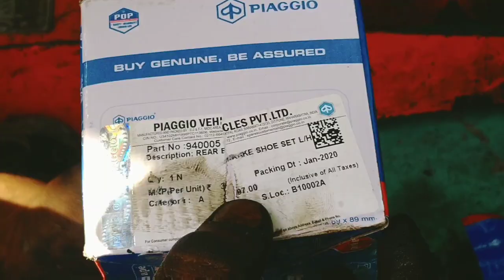How to change brake shoe in three wheeler || Technical Paras Digpal.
Technical Paras Digpal

How to change new model Clutch assly of piaggio vehicles of 3 wheeler on new model